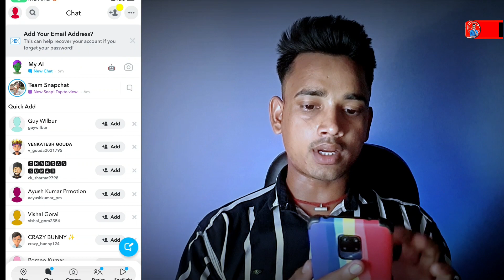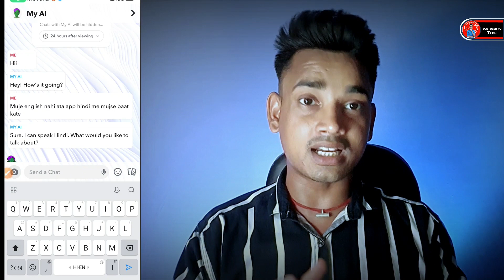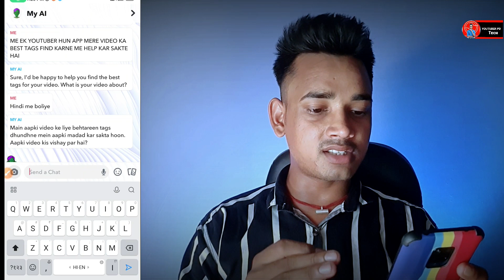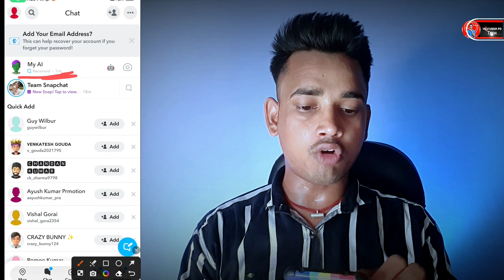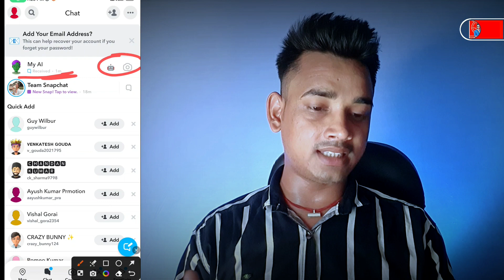My ai snapchat how to get | My ai snapchat delete | My ai snapchat kya hota hai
How to get My AI on snapchat | My Ai Snapchat |
Snapchat new feature my ai | snapchat my ai 🤖 | Spreading Gyan

Snapchat just release my Ai Chatbot on the Snapchat app. Let me quickly show you show to get it and how to use it.

SnapChat My Ai is now free and open to everyone. It used to actually be part of the paid Snapchat plus subscription

First, make sure to update the Snapchat app. Once you update Snapchat and open the app, you can access the my Ai chatbot by going to your chats. It will show up right on top of Snapchat.

If you still don’t see it, you can go to settings and support and click on My Ai.

Snapchat says it is rolling out slowly, so if you don’t have it, and you’ve updated your app, you’ll have to wait for it.

And that’s how to get My Ai on Snapchat.

◇ YouTube Course Free In Hindi ?

• MY BOYA MIC :
• MY BLACK SCREEN :
• MOBILE TRIPOD ( ₹ 300) :
• MY MOBILE TRIPOD (₹ 600) :
• TRIPOD (₹ 1500) :
• MY RING LIGHT (₹ 400) :
• RING LIGHT (₹ 1000) :
• MY GREEN SCREEN :
• GORILLA TRIPOD :
• MY SMART PHONE  :
• MY GAMING MOUSE :
• MY RGB LIGHT :